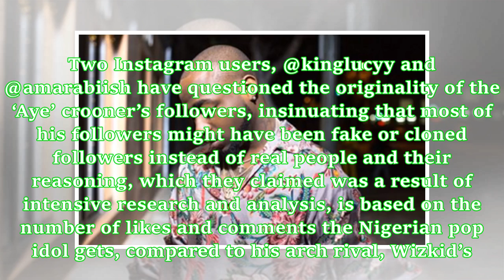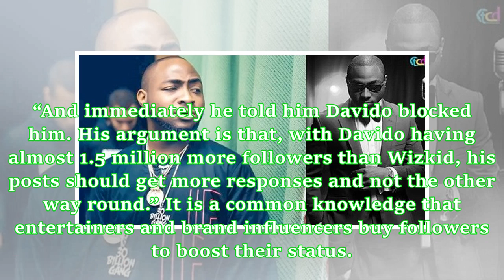Davido accused of buying Instagram followers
Davido currently has over seven million followers on Instagram, which makes him the most followed Nigerian on the photo sharing platform. His long-time music rival, Wizkid, who holds the honour of being the second most followed Nigerian or brand is a long way from him at over five million. This is as good as it gets for the Omo Baba Olowo but not everyone is completely sold on the number of his followers. Two Instagram users, @kinglucyy and @amarabiish have questioned the originality of the ‘Aye...